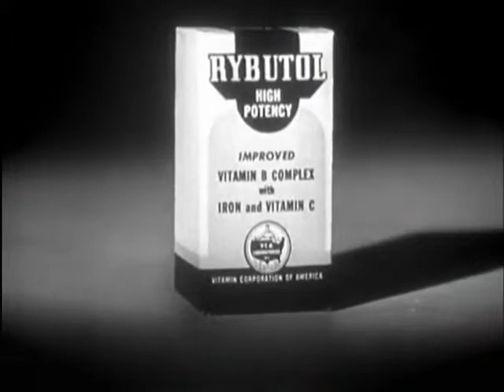Rybutol Vitamins Commercial 1954